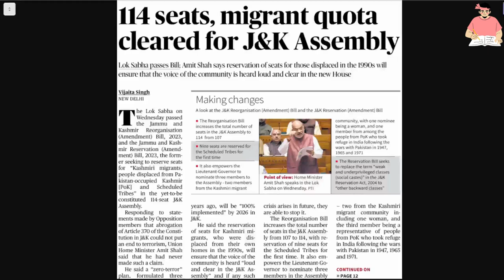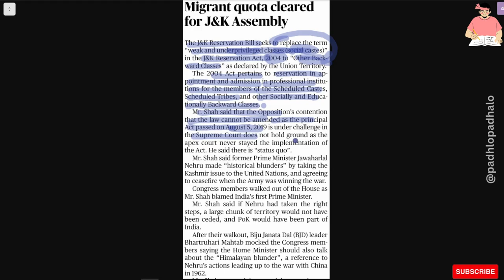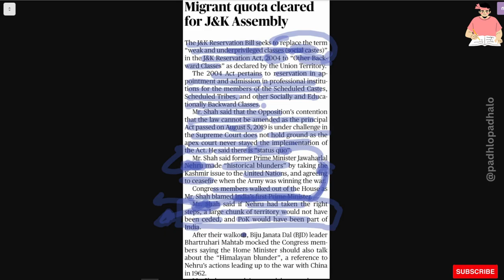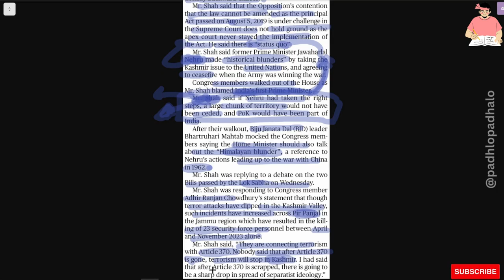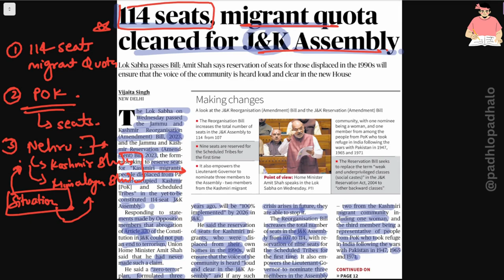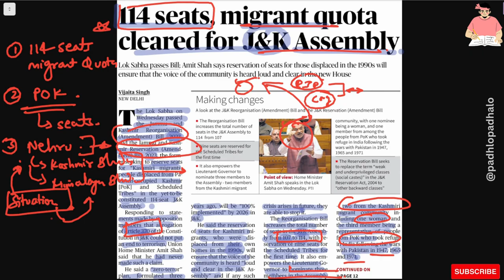114 seats, migrant quota cleared for J&K assembly.